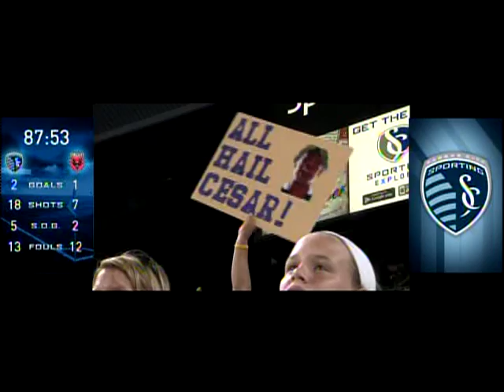Neven Markovic Sporting Kansas City soccer #25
Neven Markovic 25 sporting KC